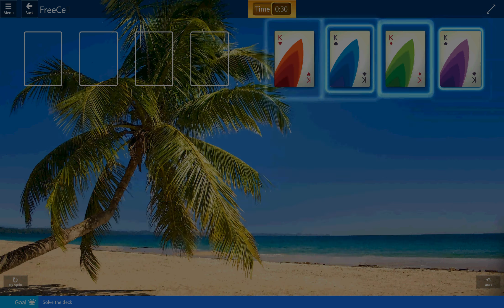Tropical Breeze\Medium II: FreeCell - Solve the deck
Solution for FreeCell - Star Club, Microsoft Solitaire Colllection